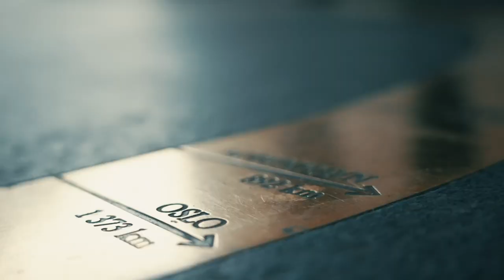PLO Dag #1: Drillos-stjerna får puls av poker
Pot Limit Omaha, Dag #1:
Sverre Krogh Sundbø har funnet et av sine barndoms idoler nede i det store pokerrommet hvor de fleste bordene til NM er. Tidligere fotballproff og fotballagent Tore Pedersen - kjent fra glansdagene til Drillos - elsker adrenalinet han får av poker.